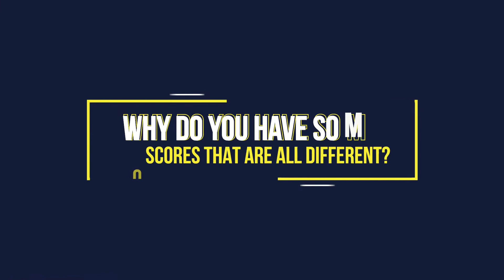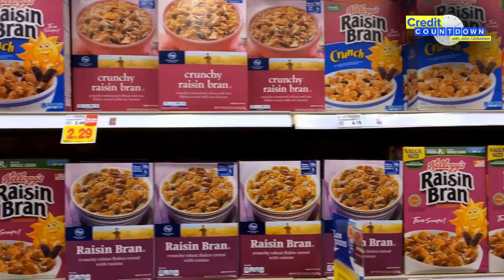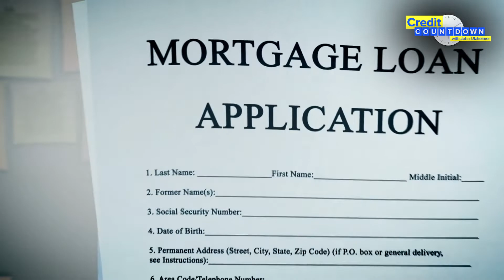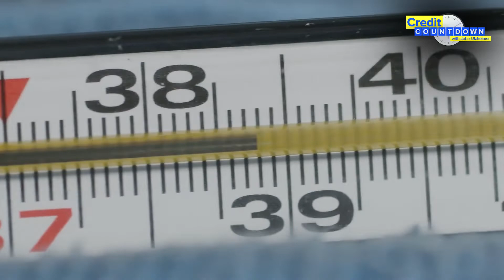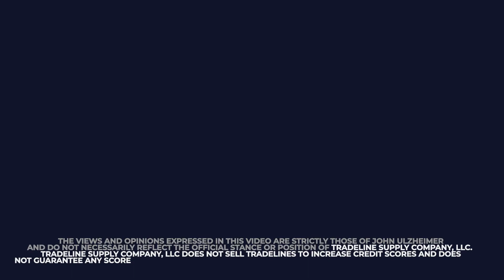Why Do You Have So Many FICO Scores That Are All Different?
You don’t just have one FICO score—you have dozens of them, and they’re likely all different numbers. In this video, credit expert John Ulzheimer explains why you have so many different FICO credit scores. Plus, find out why your scores should still be “directionally similar” to each other.

TIMESTAMPS
0:00 Intro
0:46 How many FICO scores do you have?
1:07 FICO’s credit scoring model variants
2:14 What this means for consumers
3:34 Why you should have directionally similar credit scores
5:05 The consequences of having poor credit scores

ABOUT CREDIT COUNTDOWN
Credit expert John Ulzheimer shows you how credit works. Having worked in the credit industry for nearly three decades for companies such as FICO, Equifax, and Credit.com, John Ulzheimer is one of our nation’s most sought-after credit experts and the leading authority on credit-related topics.